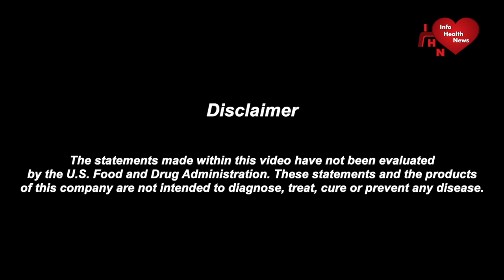Managing An Out Of Control Child - Dr. Joel Wallach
Dr. Joel Wallach takes a call from Aarron who has questions regarding a friends child that is out of control.
Dr. Wallach recommends:
Healthy Brain and Heart Pak
Synpativ
D- Stress
Daily Classic Tablets
Vitamin D3

Give your body the nutritional support it needs to help improve cardiovascular endurance and performance with CardioBeets!

Dr. Joel Wallach Recommends Getting the Trilogy of Books:
Let's Play Doctor .
Let's Play Herbal Doctor .
Passport to Aromatherapy...
Also
Dead Doctors Don't Lie….
Epigenetics: The Death of the Genetic Theory of Disease Transmission…
Hell's Kitchen: Causes, Prevention and Cure of Obesity, Diabetes and
Metabolic Syndrome..

** Dead Doctors Don't Lie Audio is not available for rebroadcast for commercial purposes without a license.